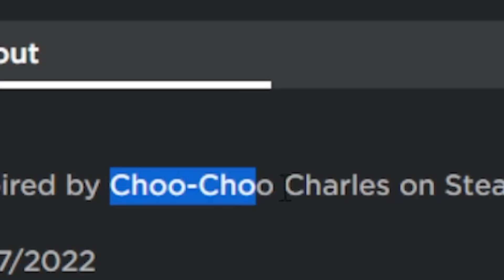Roblox EDWARD the MAN-EATING TRAIN